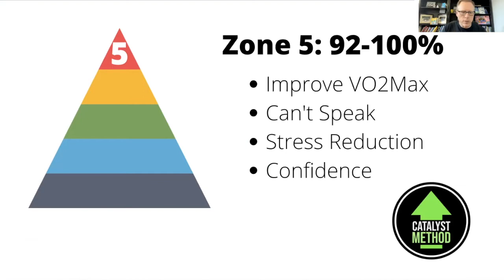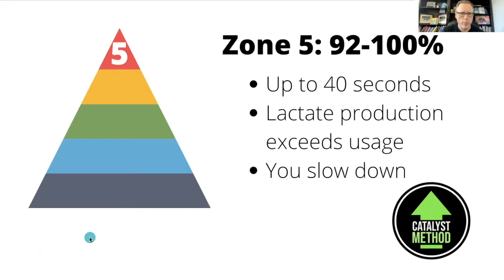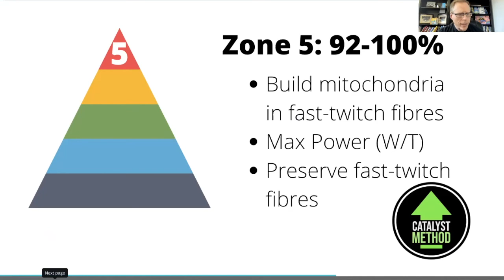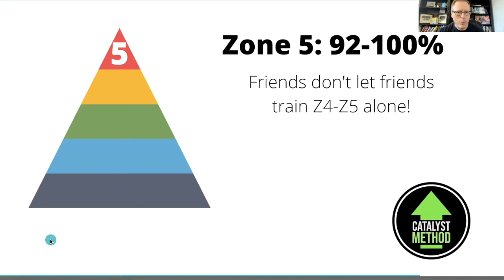Heart Rate Zones and Training: Zone 5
When you're in Zone 5, you're working at max effort for short intervals. Chris Cooper of Catalyst Fitness explains why you might want to do that.

Working at 92-100 percent of max heart rate, you'll improve your V02max—the way your body brings in, absorbs, uses and processes oxygen, as well as how your body deals with waste material from exercise. But when you go this hard, you produce more lactate than you can use, so you're forced to slow down quickly or even stop after about 40 or fewer seconds.

Your work here will build mitochondria in fast-twitch muscle fibers, preserve those fibers, and increase max power (wattage over time).

You can't talk or think at this effort level, so Zone 5 has a "clarifying effect." Your exertion will provide a mental reset, which will help reduce stress and improve confidence. If you can get through a Zone 5 workout, you'll start to believe you can do other hard things inside and outside the gym.

Zone 5 exercise is best done with a coach and your peers. You'll need a push to get here and stay in the zone for as long as you can. In the Catalyst Method, these workouts come with a lot of external support and encouragement.

To find out more about how Catalyst can help you with heart-rate training, book a free intro